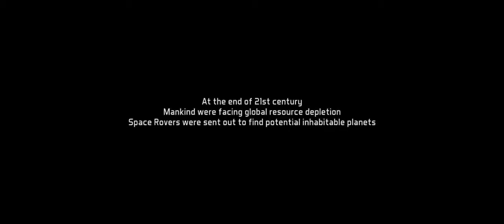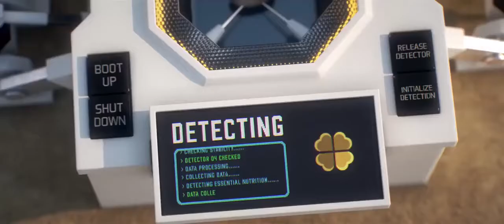Planet 🌎 unknown. Animated short Film. Неизвестная планета.